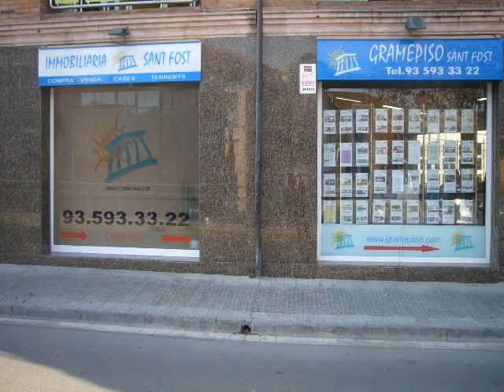Compra Casa en Sant Fost de Campsentelles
CASA ADOSSADA DE 150 M², SALA D´ESTAR DE 37 M² AMB... Para más información visita